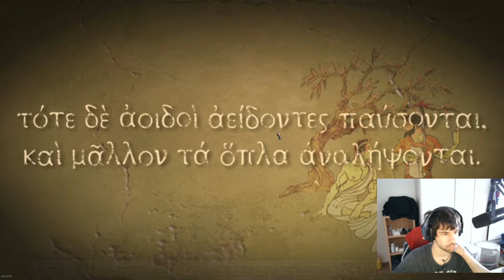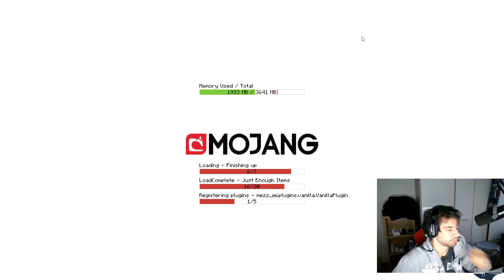Pokebälle machen in Minecraft Pixelmon und TItan Quest Eternal Embers - !gh !server !befehle [ PC ]